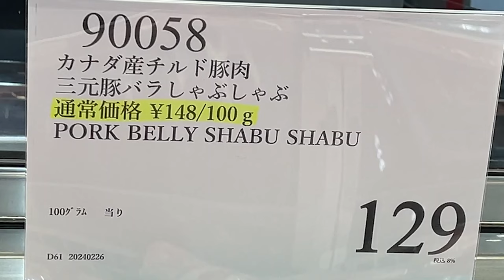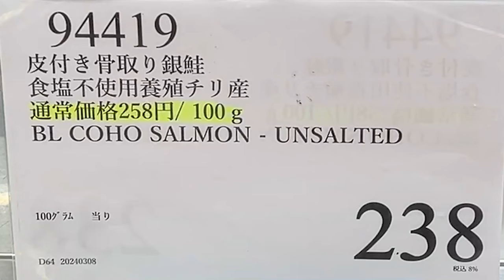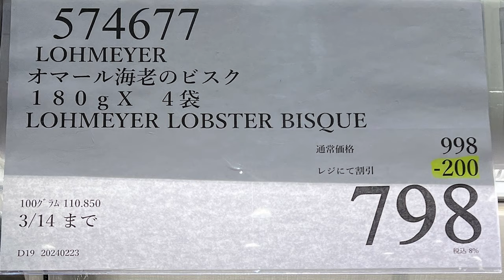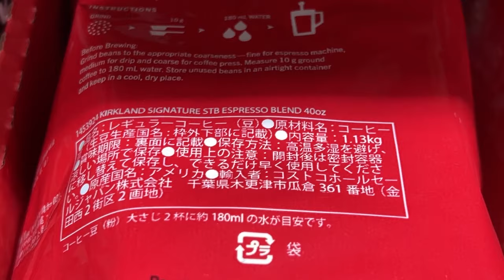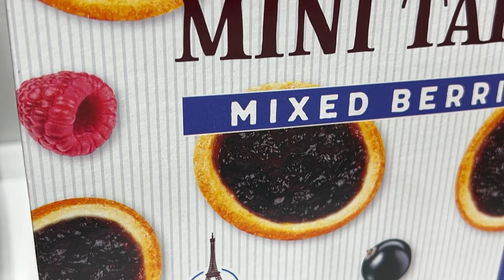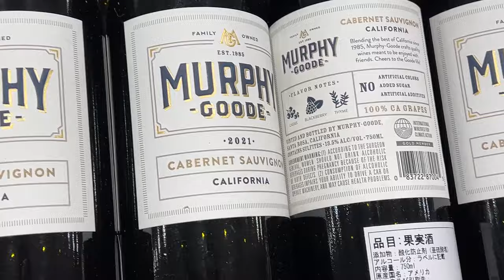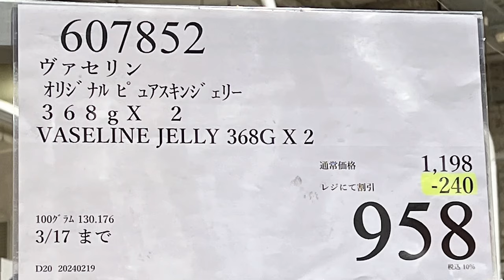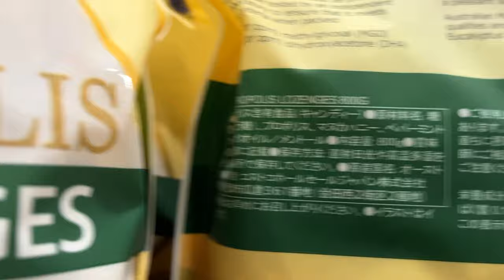【コストコセール情報】03月2週目 週末-前編-食品 生活用品 パン 肉 お菓子 キャンプ キッチン おすすめ 最新 クーポン 購入品